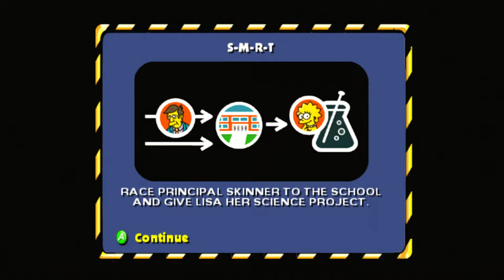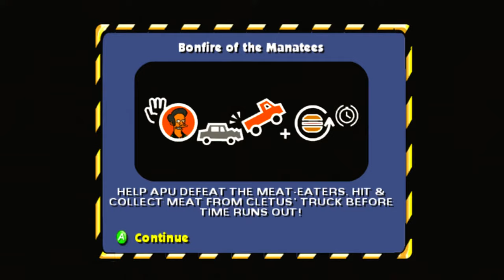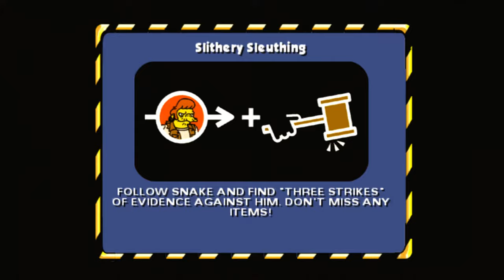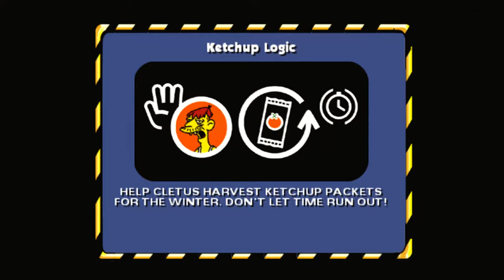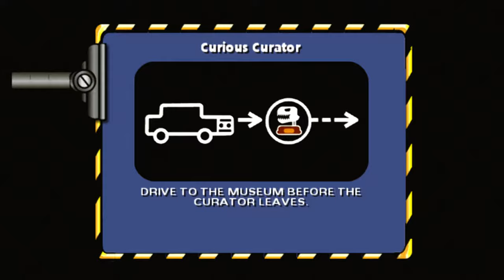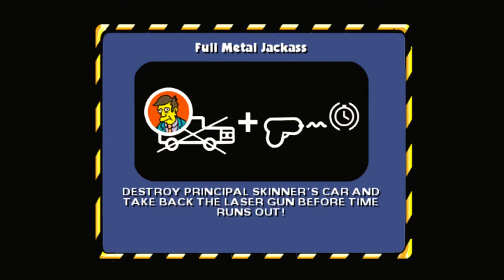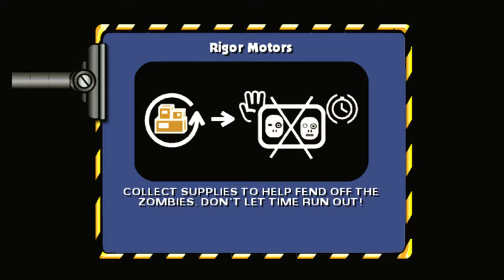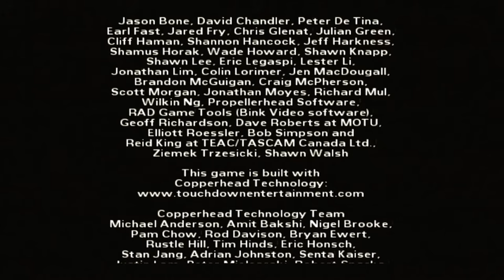(PC) The Simpson: Hit & Run - Full Game Walkthrough (Full Gameplay) (No Commentary)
The Simpson: Hit & Run  for PC. This covers the whole walkthrough of the game.